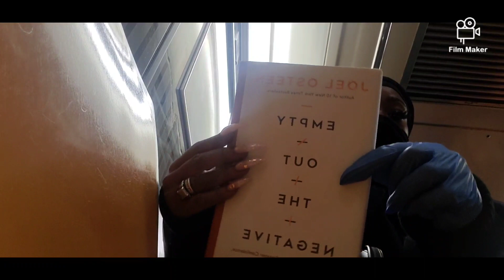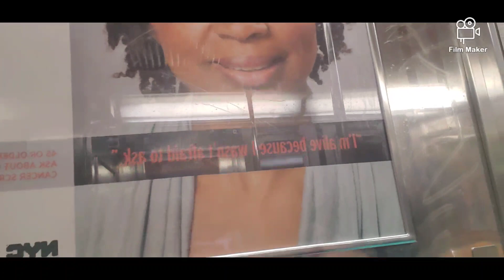Come with me, thru the Bronx to work!!!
Hey King's and Queens! I hope everyone is doing well I hope you guys enjoy our lil holiday special! Helllo beautiful people just coming to say hey really quick, not much has changed but all we can do is stay positive and keep it pushing!!
Follow us around if you'd like!!!
Thank you regardless, you watching, liking and commenting is priceless! ❤️